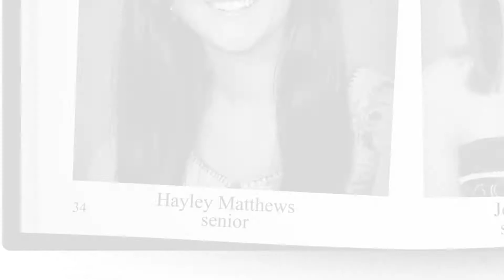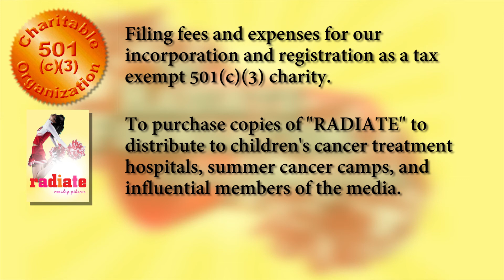RADIATE FOUNDATION Fundraising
The RADIATE FOUNDATION - Lifting Your Sprits

Hi!  I'm author Marley Gibson and I need your help to launch the RADIATE FOUNDATION.

The Radiate foundation (tax exempt 501c3 status pending) will enlist the aide of cheerleading squads to visit young adults in the hospital who are currently undergoing cancer treatment.  The cheerleaders will show up in uniform, perform a few cheers and present the recipient with their very own RADIATE CHEER BASKET - a custom tailored goody basket filled with the recipients favorite snacks, magazines, music, sodas, movies, t-shirts, etc...

The inspiration for the RADIATE FOUNDATION comes from my book "Radiate" which is based on my own true story and experience as a teenage cheerleader who fought cancer - AND WON!

In my book, the heroine Hayley Matthews earns a spot on her highschool cheerleading squad in her senior year.  During summer cheerleading practice, she notices a lump in her left leg.  Her parents take her to the doctor, and she is diagnosed with a form of bone cancer.  The prognosis calls for the tumor to be removed immediately.

While hospitalized, Haley recieves a surprise visit one day from a group of local cheerleaders who show up in uniform, perform cheers for her and present her with a goody basket.

When I went through my own cancer ordeal in the summer of 1982, this very same thing happened to me!  It really cheered me up (pun intended) and inspired me in so many ways.

When I wrote "Radiate" I knew I had to pay it forward and help out other young adults who are going through a similar ordeal.  And thus - the idea for the RADIATE FOUNDATION was born!